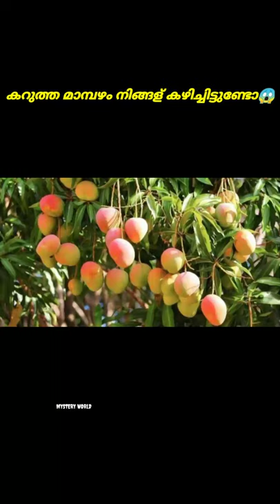ഇത് കഴിക്കാമോ!😋| blackmango